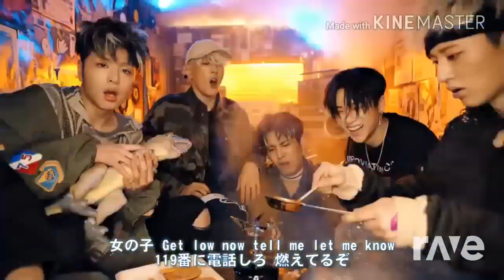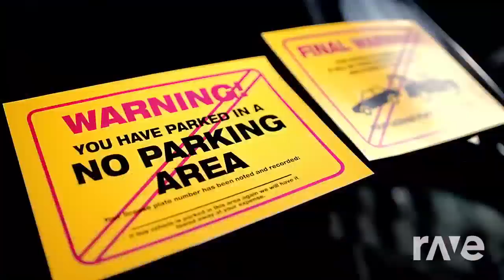Ikon bling jap and btob beep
Original Videos